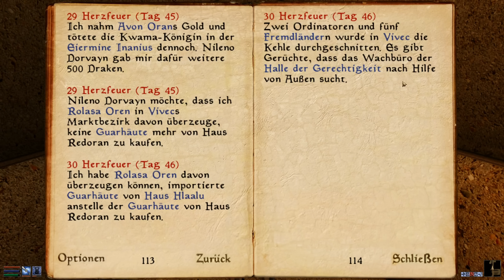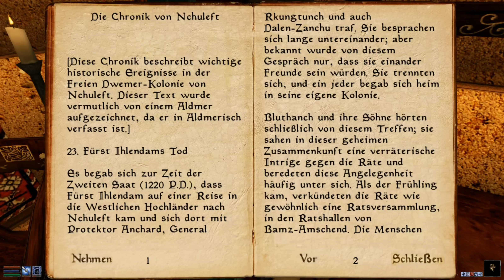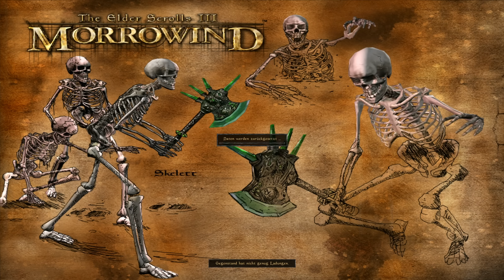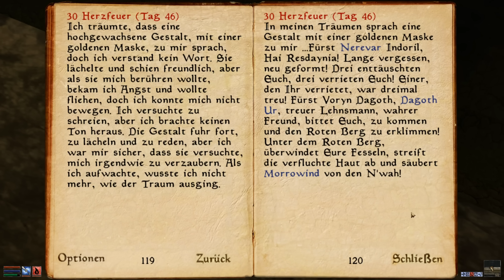#30 Let's Play Morrowind - Mörderin in Vivec suchen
Öffne mich, ich bin eine verzauberte Linksammlung!

Keine inoffiziellen Patches o.Ä.!